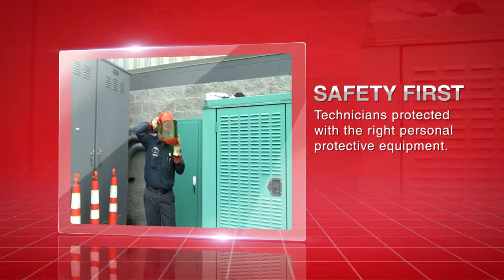Planned Equipment Maintenance